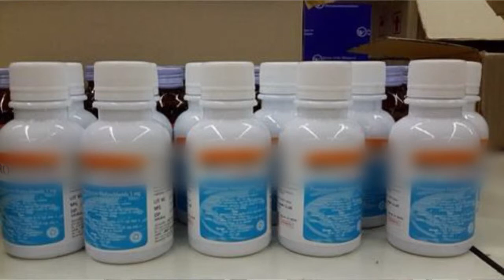รายการศุกร์สุขภาพ วันที่ 07 สิงหาคม 2558 ตอน คลีนิคผู้สูงอายุ part1